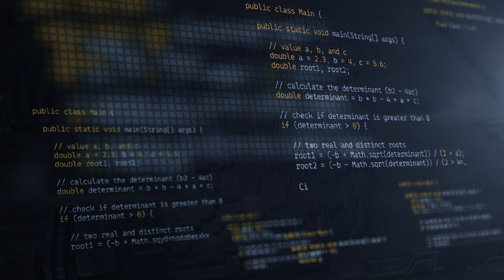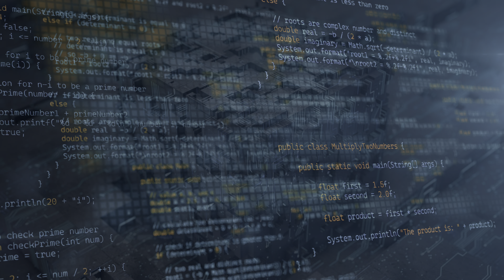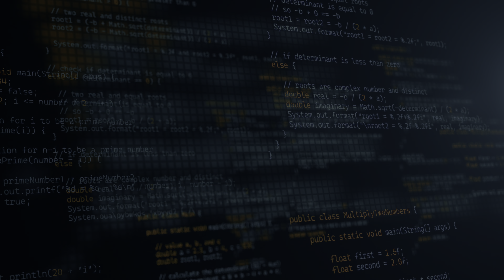Hacking || Programming || Coding Music → Nanotech Vortex 🧊 #5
Focus & Concentration
(Without Vocals) 4K
Genres: Futuristic, Future Garage, Dubstep, Electronic, Djent, Ambient, Deep Bass, EDM, Ethereal

✔︎ Whole music is fully designed & created by me and I own all the rights. (I am not using AI)

*IMPORTANT*
My music is registered with Youtube’s Content ID. If you don't have a license you will not be able to monetize your video but it will stay live.

📌 SHORT DESCRIPTION
I know, it takes time to produce a really good music but I believe it is worth it and I hope you will like it during your rush days. Concentration, focus, productivity and isolation are really important these days during your digital art work.  Also do not forget to take some time off.

and many other services...

Just a few dollars per month can help me a lot to become more independent. Thank you.
✅ High Quality MP3 / WAV for download
✅ 1080p Videos for download (Newest videos have 4K)
✅ AD free content
✅ New albums available a lot sooner
✅ Stay in a closer contact with FilFar

Send me some coffee to create next music. I can become more independent artist this way. Thank you so much for help.
▫️ BITCOIN: bc1q3jvsj90w0r7me7k5m3p9n7gpfzz52vg0c9psrc

🎵 MUSIC LIST

00:00 FilFar - Bionatriz
06:37 FilFar - Radional
12:56 FilFar - Realmea
19:19 FilFar - Cybranes
26:25 FilFar - Etheros
32:44 FilFar - Kraxiol
39:22 FilFar - Quantow
45:40 FilFar - Xenius
51:37 FilFar - Braves
58:27 FilFar - Zebian